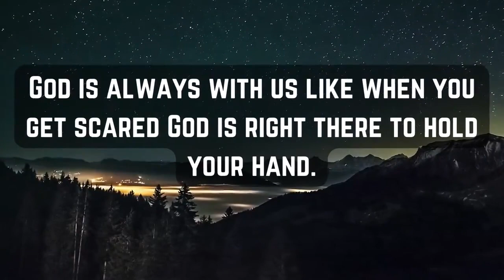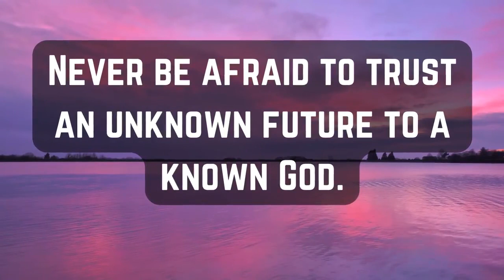God Says This Is My Plan For You | God Has Sent This Message To Bless You | God Message For Today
(Bible Inspired)

1. God message for me today
2. God message for me
3. God message
4. God's message
5. God message for you
6. Message from God
7. God blessing message
8. Jesus message
9. God thoughts
10. Message from the universe
11. Urgent message from God
12. Faith quotes
13. Jesus quotes
14. Joel osteen
15. Bible message
16. Christian motivation
17. God affirmation
18. Bible quotes
19. God love letter
20. God quotes
21. God prayer for money
22. Money coming affirmation
23. Law of attraction
24. Affirmation meditation
25. Financial prayer
27. Attract money
28. Spirituality
29. God is saying to you
30. Universe message for me today
31. Sister of mercy